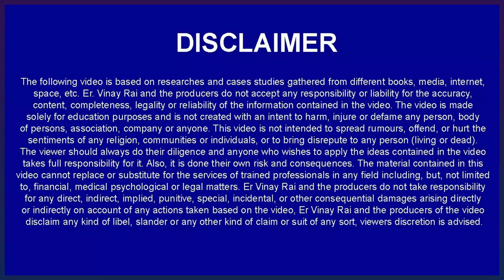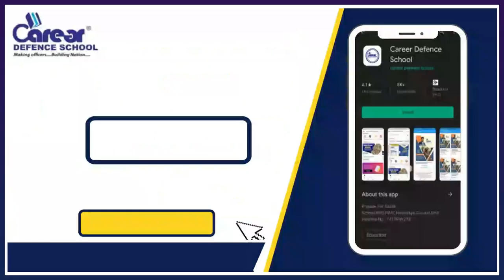मिलिट्री स्कूल 2023 मे Girls Candidate के लिए कितनी Seat है? फॉर्म 10 अक्टूबर से पहले भरे 7419999228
👉IMPORTANT INSTRUCTIONS :
महत्वपूर्ण पाठ्यक्रम लिंक:
हमारे पाठ्यक्रम:
👉1.छात्रवृत्ति परीक्षा पंजीकरण(Scholarship Registration)
👉12. ENGLISH INSTRUCTIONS : IMPORTANT COURSES LINK :
👉13.Our Courses :
👉1.Scholarship Exam Registration